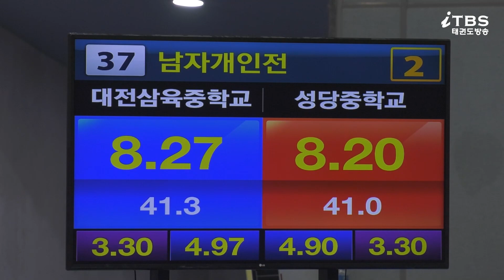KTA 제18회 전국태권도품새선수권대회｜공인품새 남자개인전 중등2학년부 결승 대전삼육중학교 우주안 vs 성당중학교 김민수｜태권도｜품새｜Taekwondo｜태백｜Poomsae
일 시 : 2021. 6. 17(목) ~ 6.20(일) / 4일 간
장 소 :  태백고원체육관
주 최 : 대한민국태권도협회
주 관 : 강원도태권도협회, 태백시체육회, 태백시태권도협회